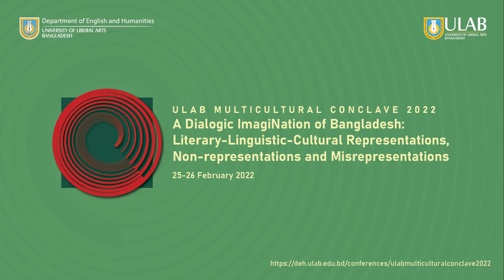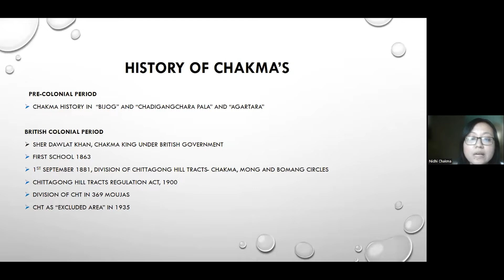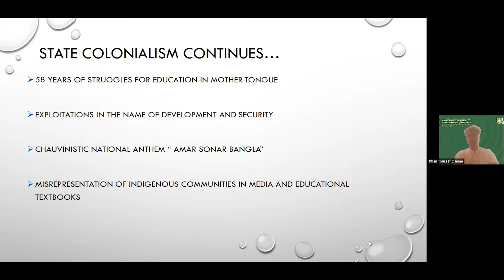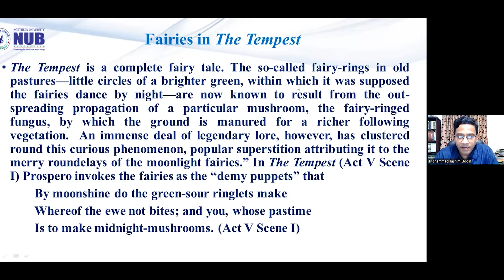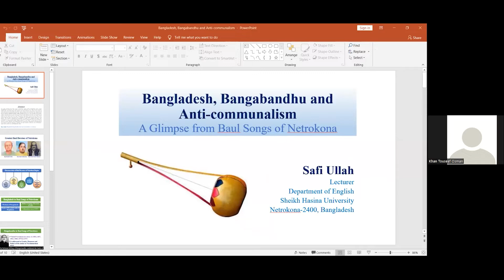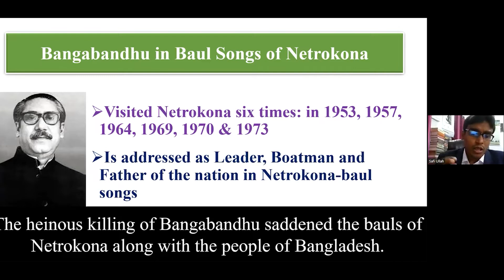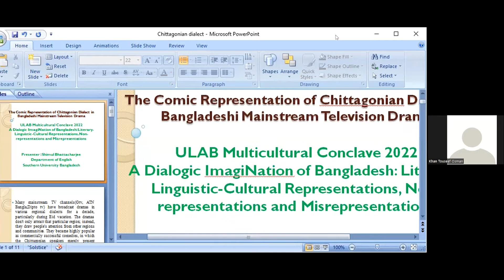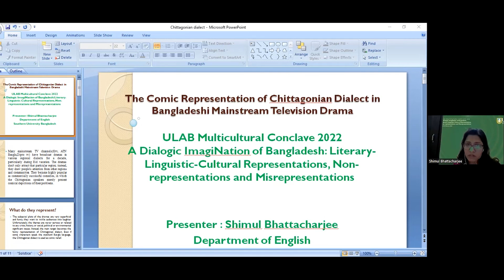PARALLEL SESSION: The Folk and the Local (Room 1)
ULAB MULTICULTURAL CONCLAVE 2022
A Dialogic ImagiNation of Bangladesh: Literary-Linguistic-Cultural Representations, Non-representations and Misrepresentations
25-26 February 2022

The nation of Bangladesh is being re-read, re-thought and re-written, especially around the 50th anniversary of its independence in 2021. And to observe the 70th anniversary of 21st February 1952, which is regarded as the proper beginning of the Bengali nationalist movements in East Pakistan, the Department of English and Humanities attempted to generate new thoughts tracing the shifting contours of, echoing Benedict Anderson, the “imagined community” that is Bangladesh.

This necessarily led us to more generalized discourses on nation, nationalism, nationhood and so on. Following the British Marxist historian Eric Hobsbawm, we asked ourselves about how Bangladesh is imagined; how, in literary-cultural texts, the geographical territory of the country is peopled with characters that occupy specific times-and-spaces, chronotopes in Bakhtinian terms, through history; in what “affective” ways human beings are related to each other or implicated in each other’s lives; and, finally, how these representations, in turn, forge an emotional connection between the nation and people living in it. Are they indeed the “national allegories” Fredric Jameson argued they were? And what about the imaginations of Bangladesh in global popular industries like Hollywood and Bollywood? Why do they often generate so much outrage in Bangladesh? Also, what to think of the representation of the country as an emerging model for “development” in the international media?

Nationalism, it is common knowledge, constructs exclusive identities, so, as we begin to traverse the next half a century, it is urgent for a more inclusive vision of future Bangladesh to examine the historical and developmental narratives the nation has woven for itself and created, to use Rob Nixon’s term, “unimagined communities” in the process. As with any other metanarratives, the story/history that the Bangladeshi state tells its people or teaches its youngsters at schools is likely to be teleological, exclusive, and selective. Speakers focused on the consequences of these stories for Bangladeshi identities and what negotiations authors, poets, artists, cartoonists, performers, musicians, filmmakers and others have to do with the nationalist metanarrative. Relevant here is also the non-representation--linguistic, gender, political and otherwise--of different ethnic identities in popular cultural practices and indeed the day-to-day Bangladeshi public life at large.